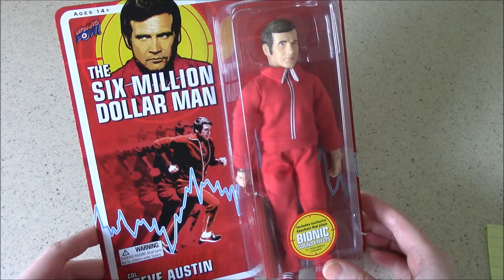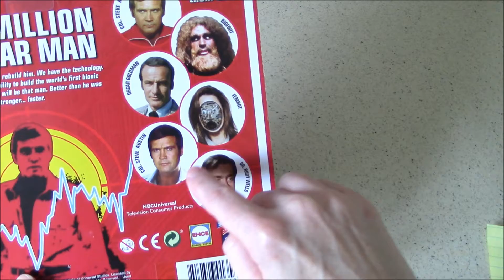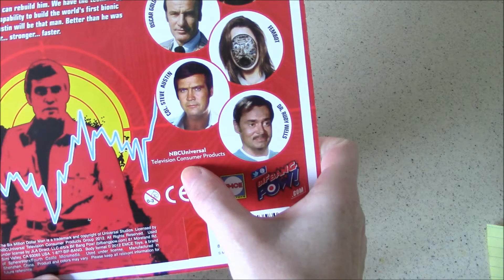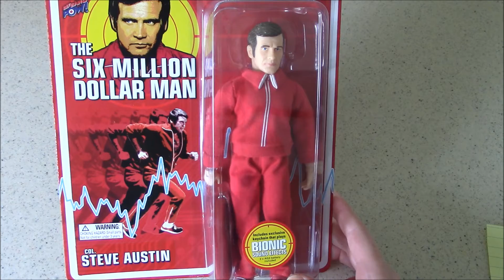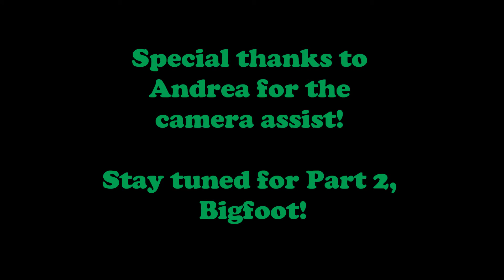T3: Steve Austin figure by Bif Bang Pow!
BRBTV takes you on a trip through time with some great collectibles celebrating the classic TV shows we love. Season 3 of the series blasts off with a Bionic Blitz! We're looking at five of the 2012 Bif Bang Pow! figures celebrating "The Six Million Dollar Man." In this first part, check out Steve Austin, the man himself!